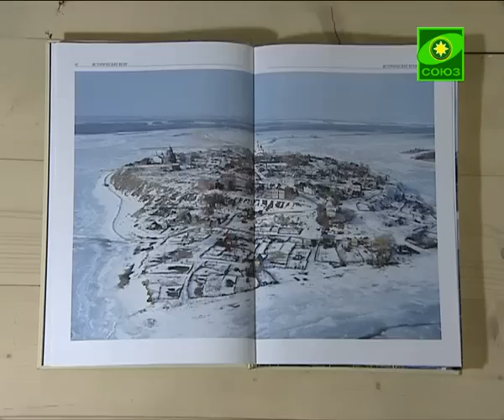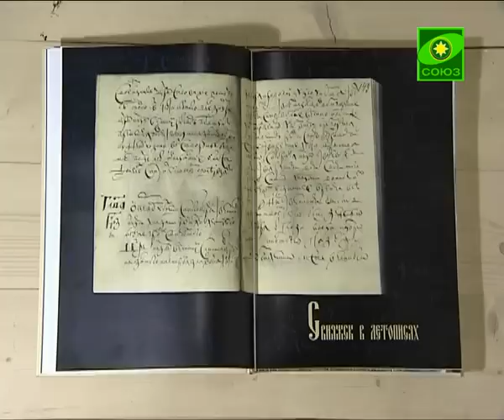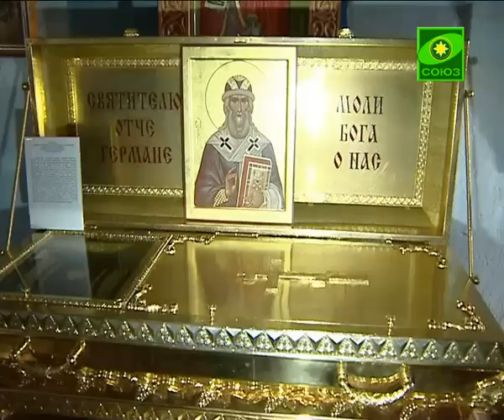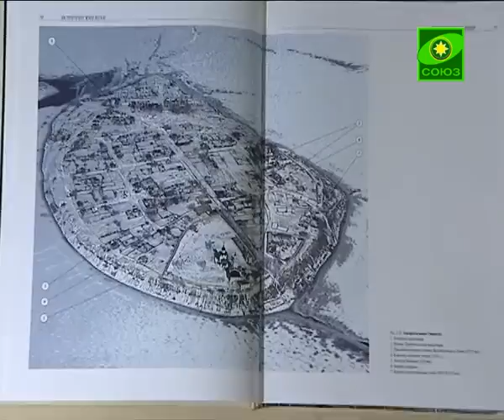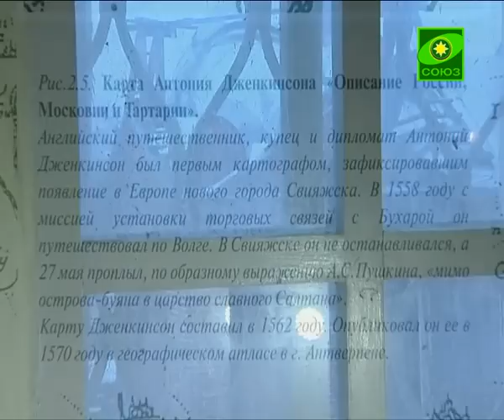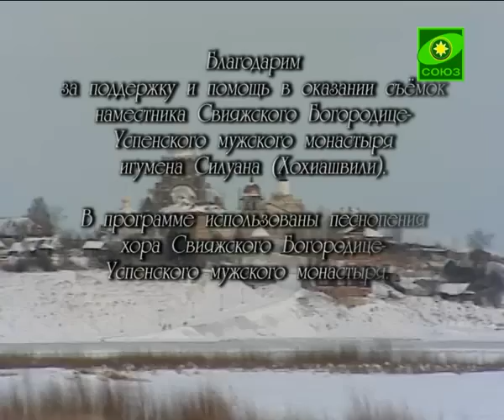По святым местам. Свияжск. Часть 3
Побываем на старинном острове-граде Свияжске, основанном еще Иваном Грозным. Чем уникален этот остров? Какие предания старины он хранит? Сколько храмов на нём и в чём их особенность.